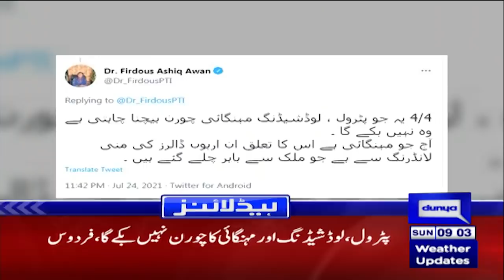Dunya News Headlines 9 AM | 25 July 2021